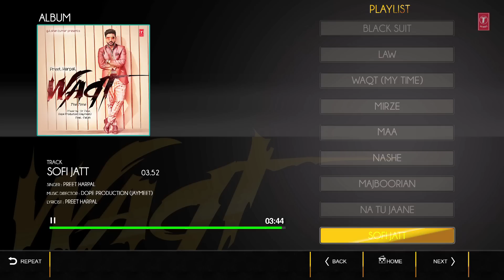Preet Harpal: Waqt (Full Album) Audio Songs | Jukebox | Punjabi Songs Latest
Listen to full songs from Preet Harpal latest album WAQT. The music is  composed by Dr. Zeus and Dope Productions (Jaymeet) while lyrics are penned by Preet Harpal and Ravi Raj

1. BLACK SUIT - 0:05
2. LAW - 03:44
3. WAQT (MY TIME) - 07:27
4. MIRZE - 11:14
5. MAA - 14:21
6. NASHE - 19:14
7. MAJBOORIAN - 23:15
8. NA TU JAANE - 28:09
9. SOFI JATT - 31:44

FOR CALLERTUNES - sms WAAQT To 54646